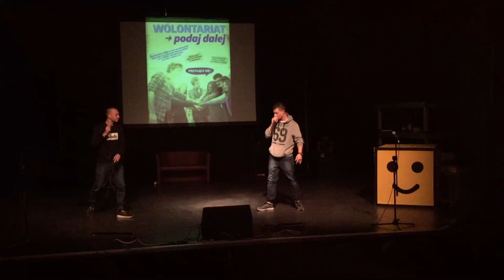Damian BEATBOX - MayDay